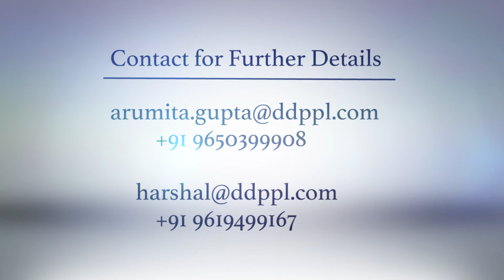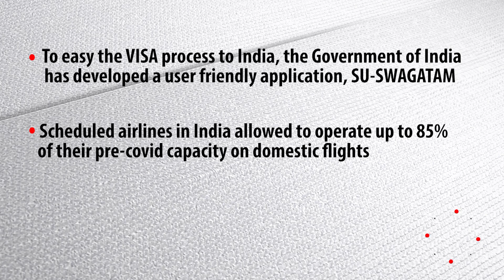TravelTV.News - Episode 1448 (Sept 20, 2021)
- In this episode TravelTV.News focuses on:

- Switzerland Tourism invites the Indian travel trade to learn more about Jungfrau Railways in its next webinar on Friday, 24th September at 3.00 P.M.
- ATOAI organised a national awareness webinar
- Travelbullz  shares its recent developments

- We Interviewed

- RUPINDER BRAR, Additional Director General, Ministry of Tourism, Government of India
- VISHWAS MAKHIJA, President, Adventure Tour Operators Association of India (ATOAI)
- K D SINGH, Founder & President, TravelBullz